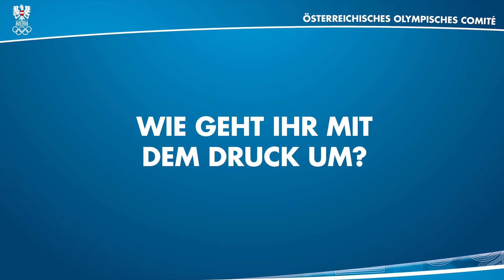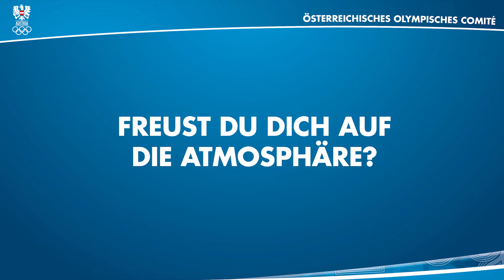Kletter-Duo will hoch hinaus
Jessica Pilz und Jakob Schubert sind in Paris angekommen und haben große Ambitionen im neuen olympischen Format, das aus Vorstieg und Bouldern besteht.